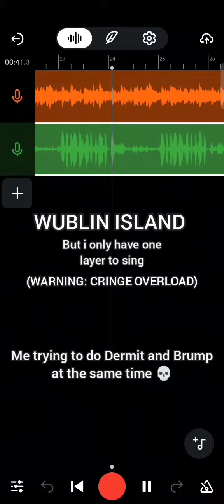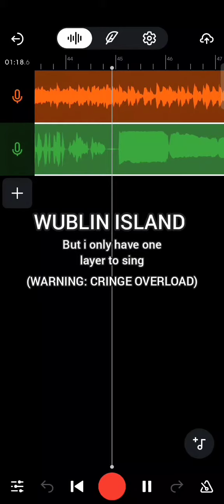Wublin island but i only have 1 layer to do anything (CRINGE)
I'm too tired to do anything with multiple layers and i ran out of easy videos content (currently working on like, 3 big projects it make me exhausted)